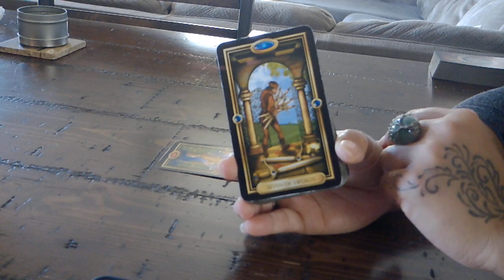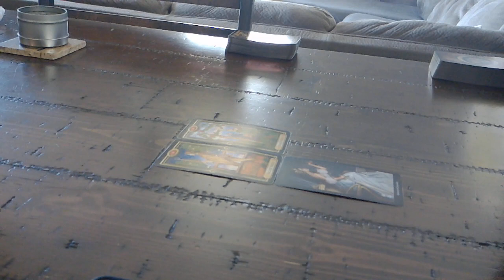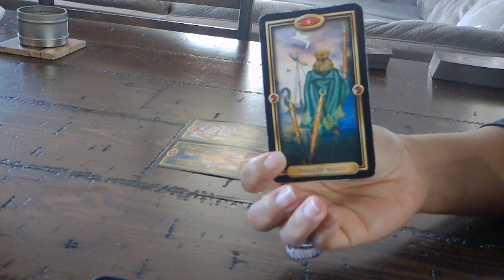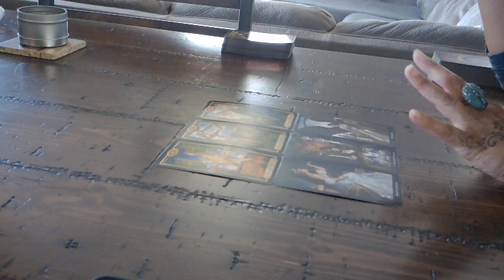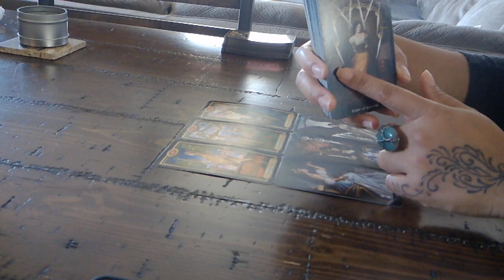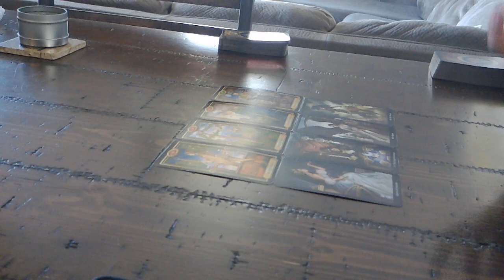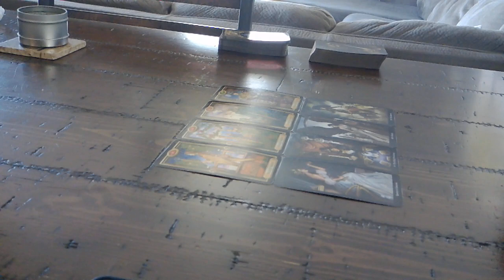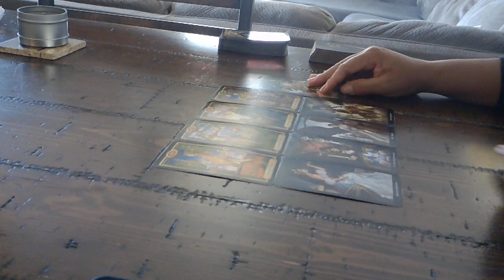TAURUS EX~FEB. 14-20~WHAT ARE YOU WAITING ON?😘